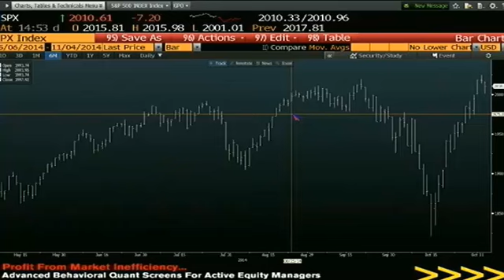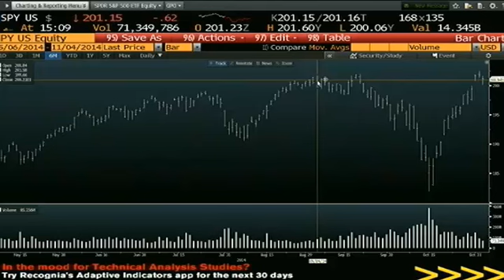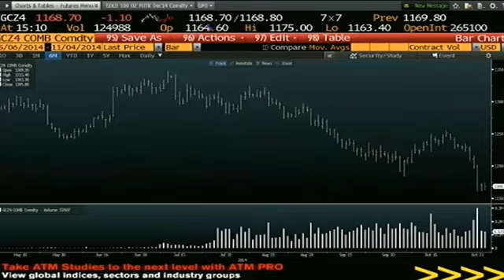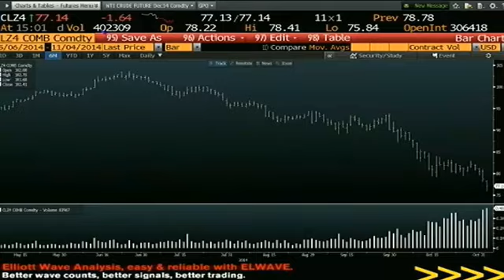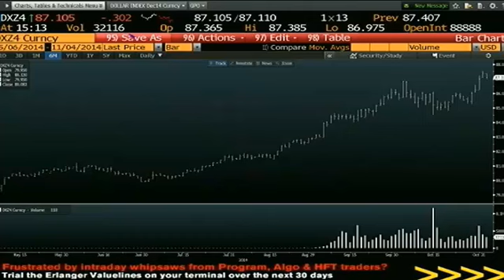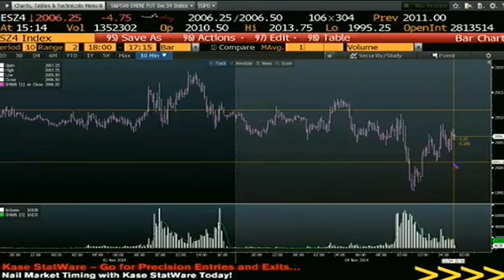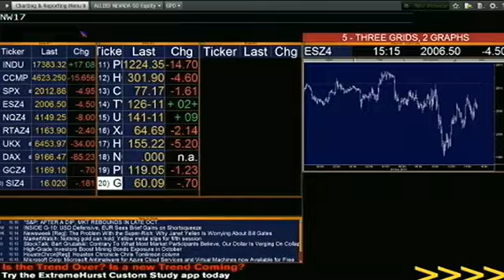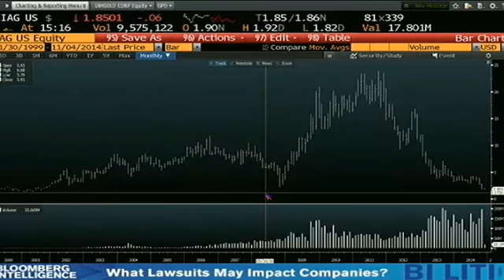Nov 4th Daily Stock Market Recap by Tom O'Brien on TFNN 2014